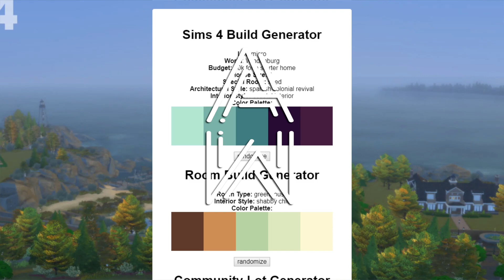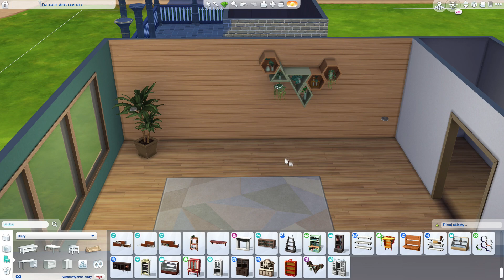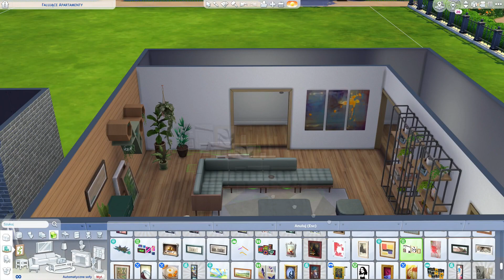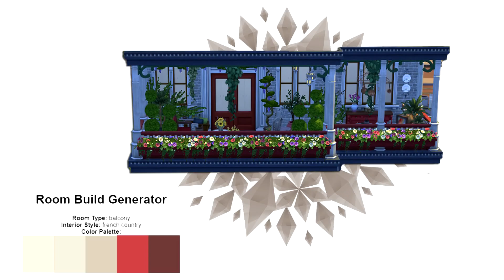😱 TA STRONA DECYDUJE CO MAM MEBLOWAĆ !! 😂 - BUILD CHALLENGE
Witam w serii speedbuild! Dziś MEBLUJĘ POKOJE WYGENEROWANE PRZEZ GENERATOR challenge. Linki do socialek w opisie poniżej! Chcecie więcej? Dajcie znać w komentarzach!

ORIGIN ID
ama937